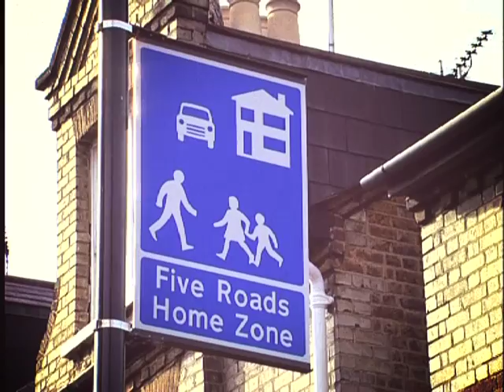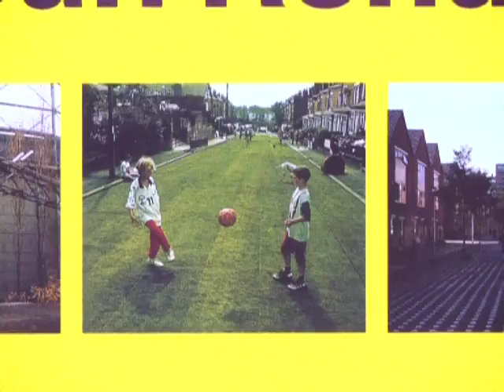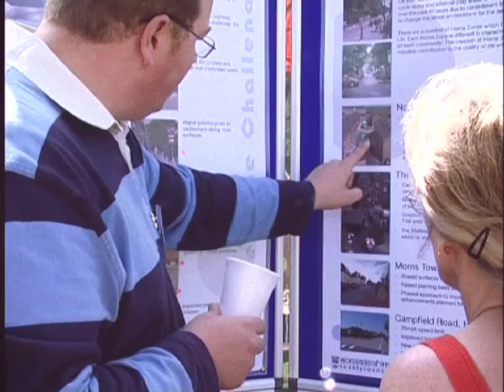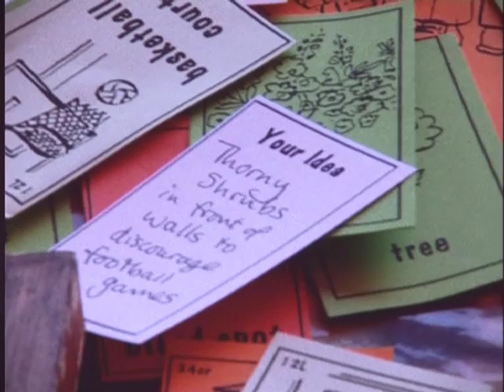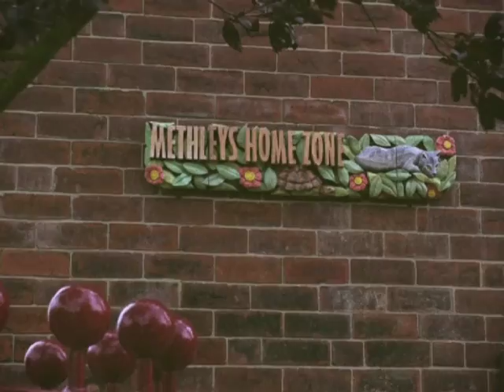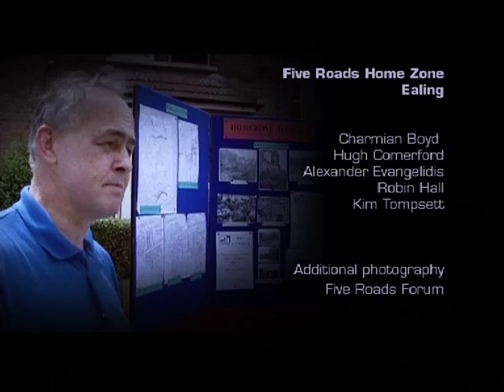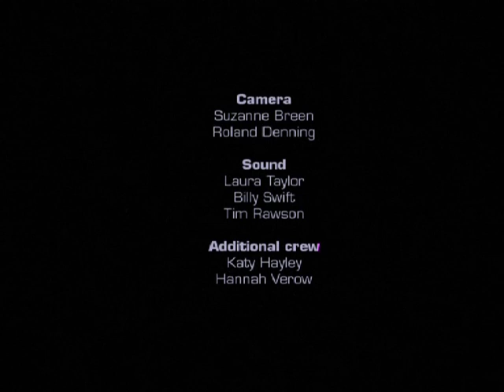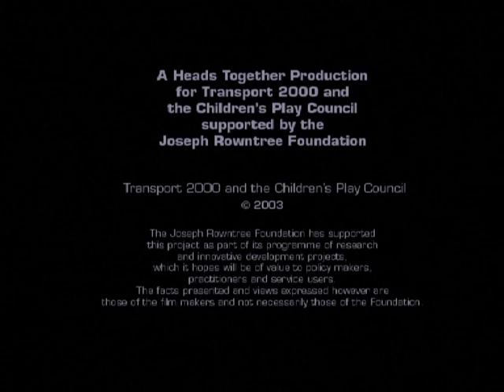Home Zones: The UK Experience | 2003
With the Methleys being one of the first Home Zones in the UK, a whole raft of Home Zone schemes were being created across the country. Heads Together were asked to talk to the people involved and share the learning.